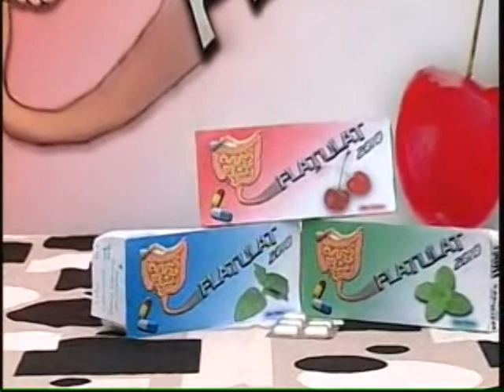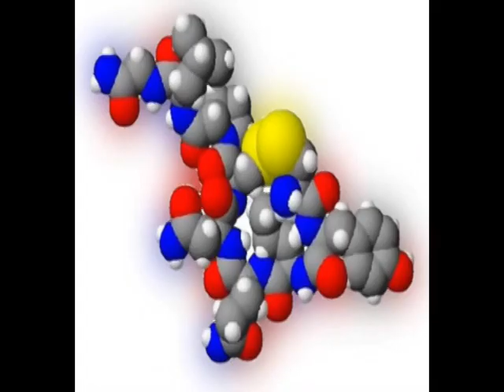Flatulat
Infomercial de "Flatulat", un producto ficticio para la gente que sufre de flatulencias. Video realizado por Jorge Chávez, Cinthya Díaz, Alejandra Martínez, Lucy Miguel y Emmanuel Sánchez; para la materia de Taller de Creatividad Audiovisual, con el prof. Andrés Garay , 8vo semestre de Ciencias de la Comunicación, Facultad de Ciencias Políticas y Sociales, UNAM